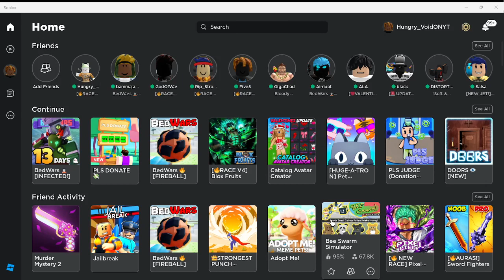Random Hannah Gameplay in Roblox Bedwars!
roblox bedwars robloxbedwars Ill try and win some games in the up coming videos but i am posting 5 videos tonight so hopefully the algorithm likes me for once lol..